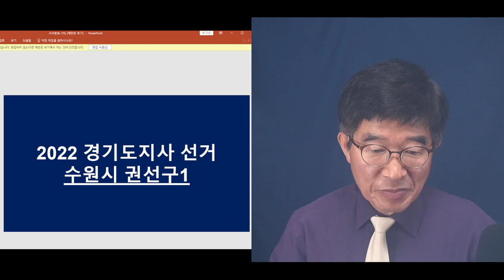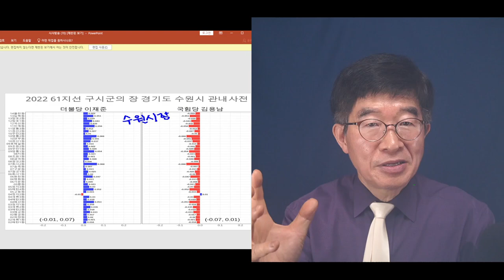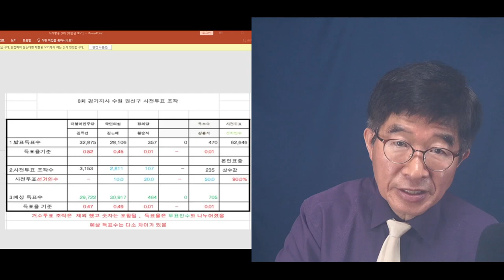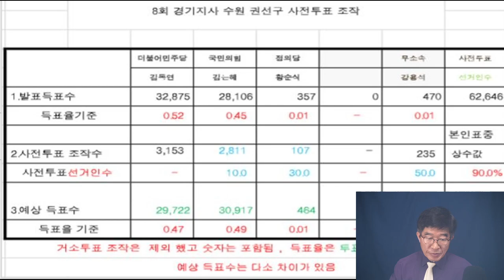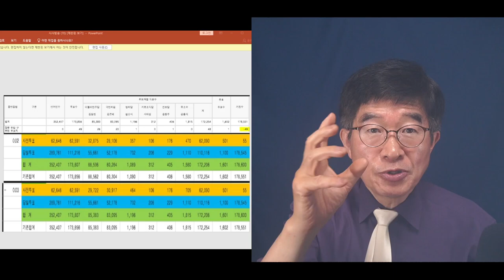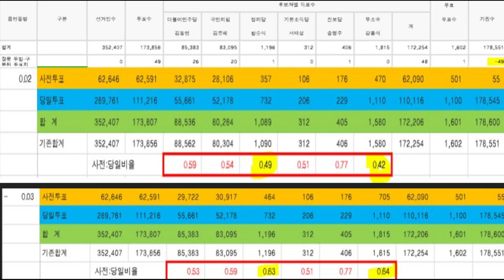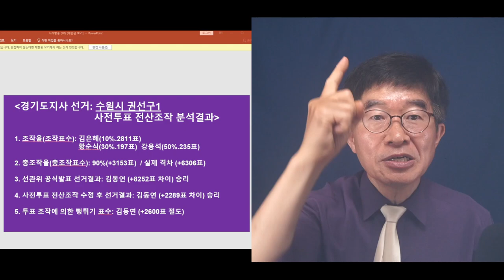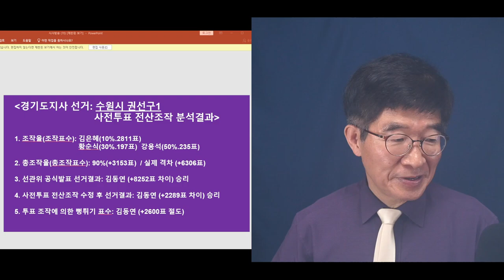"권력은 선관위로부터" / 권력이 더이상 국민으로부터 나오는 것이 아냐 / 2022경기도지사 선거: 수원시 권선구 [공병호TV]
Bitcoin : 3MTW849AkP2ftLeSK2teZHMmzLu7Z83s9U